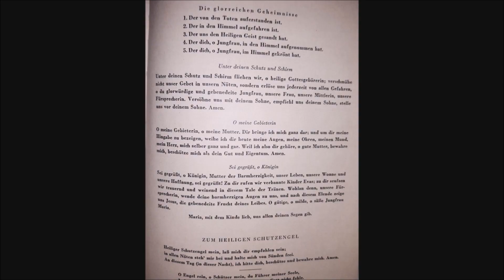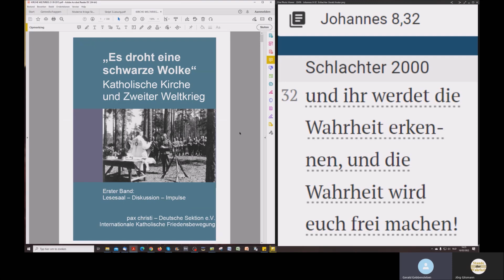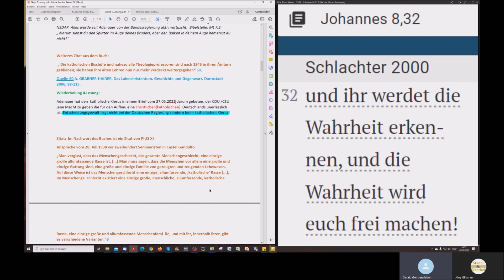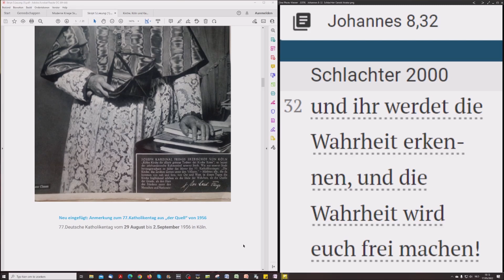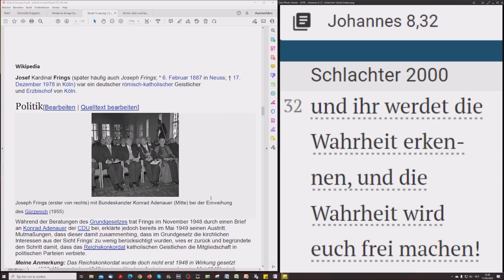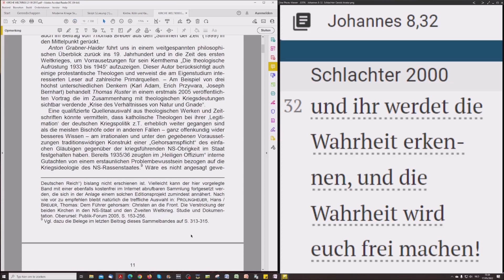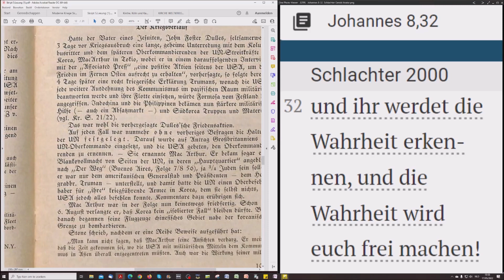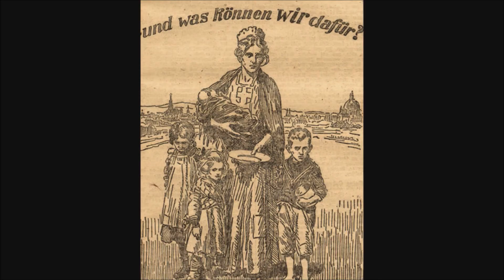Moderne Kriege: „Es droht eine schwarze Wolke“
Teil 5

Hebräer 11:1, 1 Kor 1:18 + 1 Kor 2:14

Zu dieser Sendung:

Keine Links